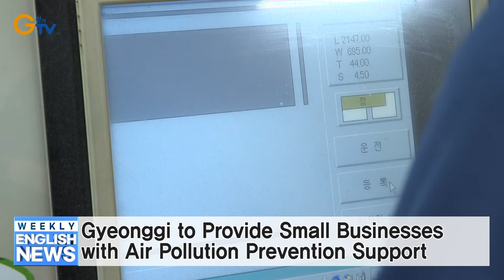Gyeonggi Institute: 70% of Residents Suffer COVID-19-Related Stress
Gyeonggi Active in ‘Gyeonggi Goyang Broadcasting and Image Valley’ Development
Gyeonggi’s ‘Technology Doctor’ Program Helps SMEs with Technological Issues
Gyeonggi to Provide Small Businesses with Air Pollution Prevention Support
Gyeonggi to Improve 26 Traffic Accident-prone Road Sections This Year
Gyeonggi to Recruit Work Safety Guards
Gyeonggi Wins Top Place in National Fire Safety Assessment for 4th Consecutive Year